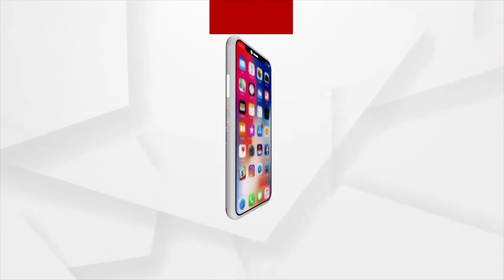Cuttack: Sindoor Khela preparation underway in Santa sahi